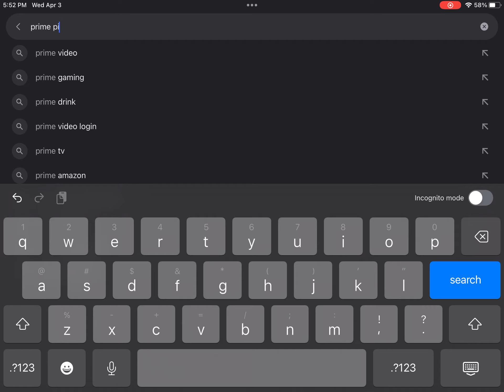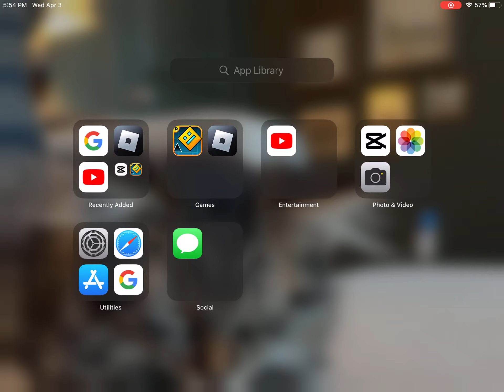adding tropical punch and strawberry watermelon prime to my prime animation in gd.